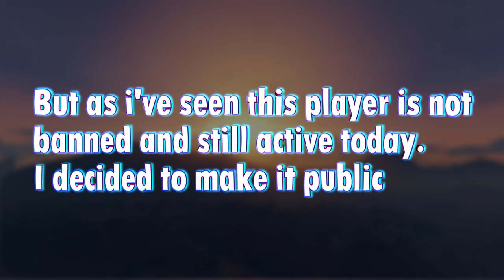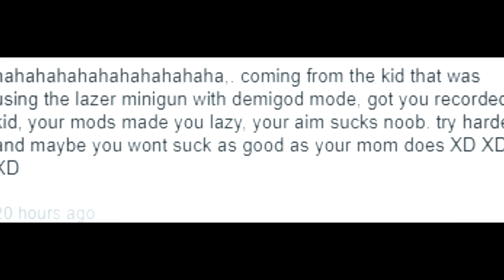­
Join us
Add me on Skype ig.ig22
GTA5:MegaBeeld
TAGS